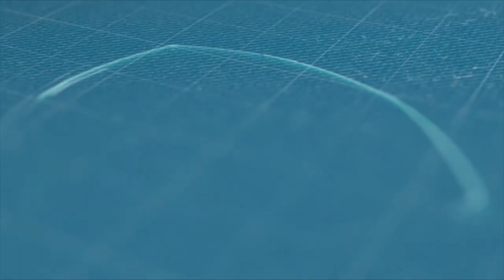UNIWARA | Join UNIWARA be Patriot!